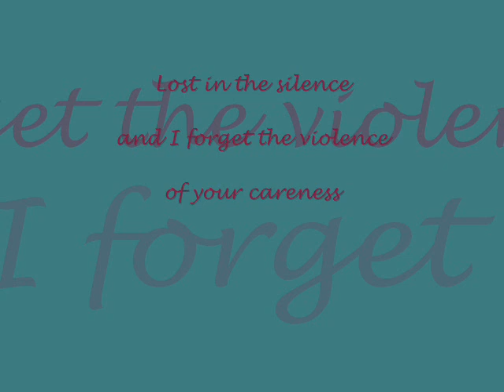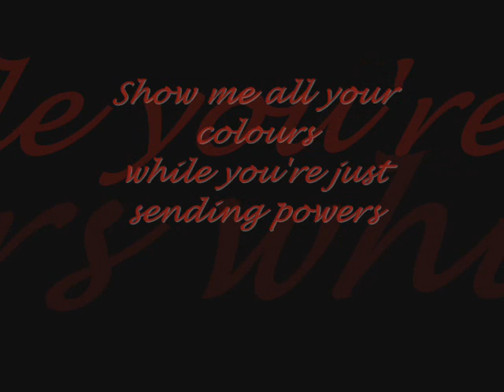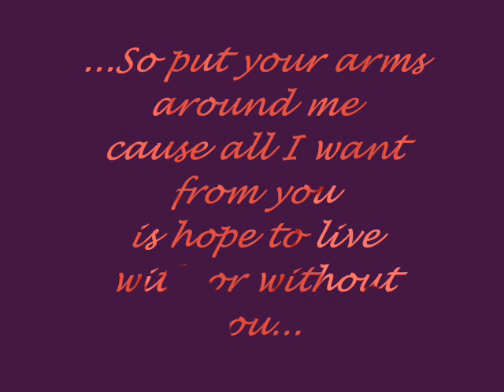C:Real-With or without you + lyrics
C real (greek music group)